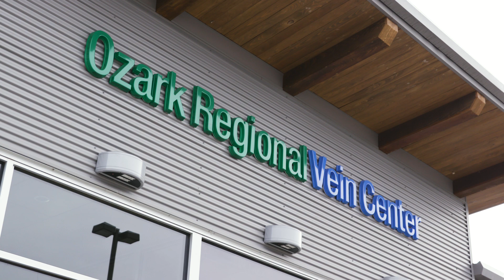AV Malformations in Rogers, AR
KP: AV Malformations in Rogers, AR
Although AV malformations in Rogers, AR, can be stressful, you can trust that you’re in great care at Ozark Regional Vein & Artery Center. In this video, Dr. Christopher Stout, ORVAC vascular surgeon, explains the treatment process for this condition and how our experts can help.

Arteries move oxygen-rich blood and distribute it throughout the body. Oppositely, veins move the oxygen-depleted blood back to the heart and lungs. Connecting arteries and veins are capillaries, which come together to form a network of blood vessels.

An arteriovenous malformation (AVM) is made up of a tangle of blood vessels that creates irregular connections between arteries and veins. These malformations can disrupt blood flow and prevent tissues from receiving the proper amount of oxygen.

Not all AVMs cause symptoms, but the most common side effects include:

Headaches
Nausea and vomiting
Weak muscles
Back pain
Seizures
Vision problems

Though the causes of AVMs are not well understood, genetics and injury can play a role. Some of our patients are born with a congenital malformation where the artery doesn’t have the connection to the tissues with the capillaries. Other patients exhibit AVMs caused by trauma, such as a puncture wound or other injuries.

AVMs can be a difficult condition to treat, especially because they can involve multiple diagnostic tests and procedures.

The primary treatment for an AVM is surgery. These procedures can include endovascular embolization to reduce blood flow and stereotactic radiosurgery to damage blood vessels.

After your procedure, your ORVAC surgeon will schedule regular follow-up appointments to ensure that your AVM has been successfully treated and does not come back.

AV malformations in Rogers, AR, can involve a long treatment journey, but at ORVAC, we’re here to serve as a guiding hand every step of the way.